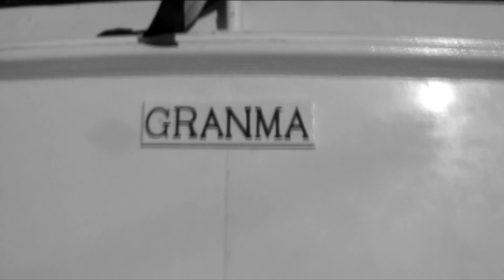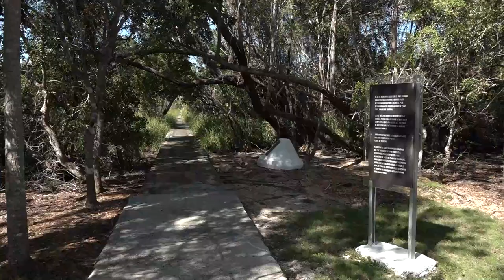Resaltan simbolismo del Yate Granma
El arribo hace 66 años de la expedición del yate Granma por la costa suroriental con 82 hombres a bordo, marcó  el inicio de una nueva etapa en la lucha contra la dictadura de Fulgencio Batista y el triunfo de la revolución cubana. El yate Granma constituye un símbolo de patriotismo y valentía para los cubanos, en especial para los niquereños, pues el hecho histórico le dio a ese costero territorio la denominación de portada de la libertad.